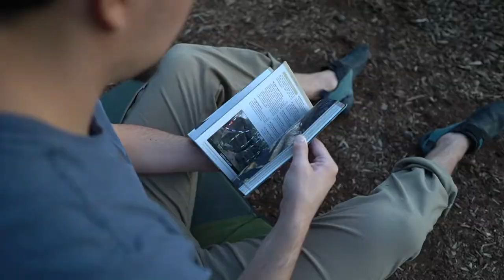Passat Pack V1 and Send It Pouch | A Backpack for Bouldering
Hii!! Along with all of my climbing goals, adventuring, and content related to that, I have been working towards a degree in Product Design! Here is a backpack I designed for my final senior project! .The Passat Pack V1 features a built in strap system to attach to crashpads, roll top magnetic closure, open-spread front zipper, separated shoe section with vent zipper, and velcro attachment for the Sent It Pouch allowing for modularity in what you decide to carry while climbing. Super psyched about my final project and excited to see where it goes :) You can see my build process at OutClimbDesign on Instagram

Best Climbing Tape
Chalk Bag
Chalk Bucket
Climbing Shoes

★Feel free to DM me with any questions about climbing, fitness, exploring, or anything else, I'd love to help you out!★